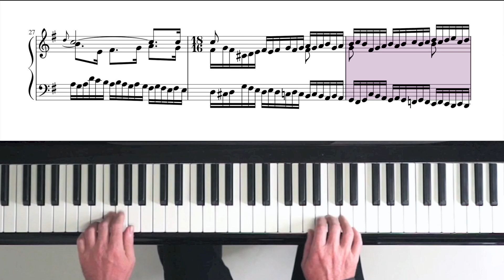Bach Goldberg Variations “Variation 26” with Score - P. Barton FEURICH piano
Listen to my "Goldberg Variations" album on Streaming Platforms!

I redistribute some of the notes between the hands in the 2 manual variations and this new approach will soon be available from a music publisher publisher in the UK.

The score featured in this video is Bach’s original version for 2 manual harpsichord and is free to download from the IMSLP Music Library